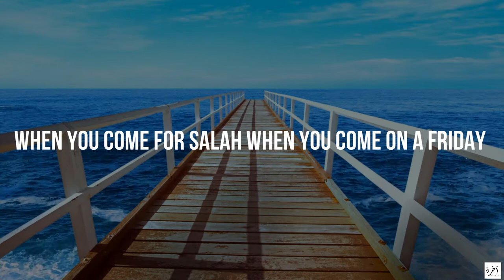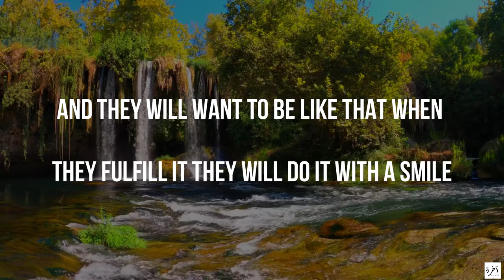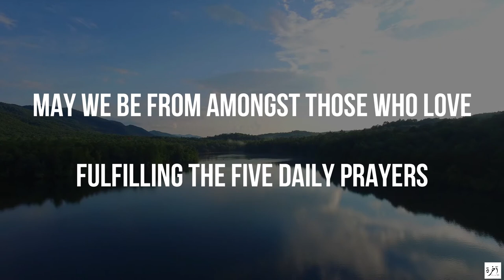My Children Do Not Pray, Why? - Short Beneficial Reminder - Mufti Ismail Menk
Copyrights